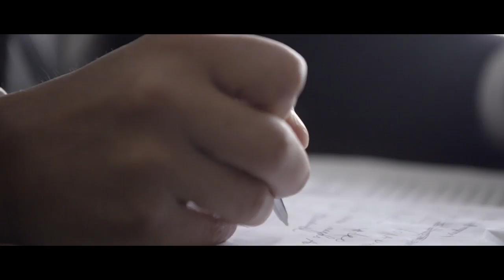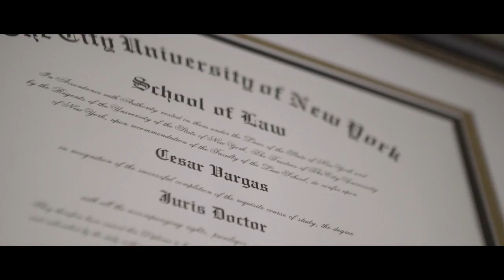How Cesar Vargas Is Fighting For Immigration Reform And His Family | American Voices | TIME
Attorney Cesar Vargas is the co-director of the Dream Action Coalition, an immigration reform advocacy organization.